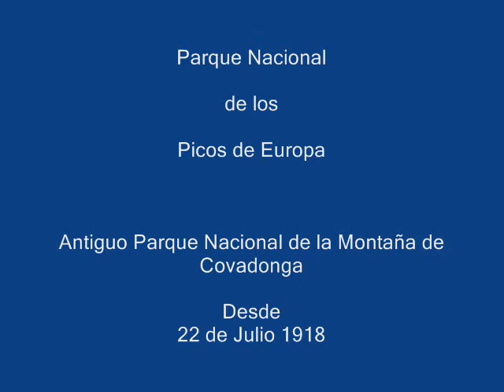Natualeza de Cantabria